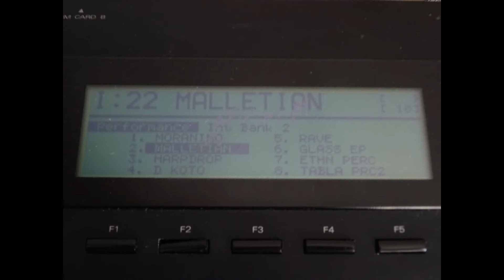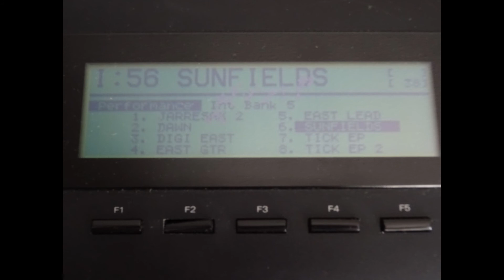Roland D-70 - PKN Ethnic (Audio Demo)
Simple audio demo of some performances of the PKN Ethnic sound bank for the Roland D-70 Synthesizer.